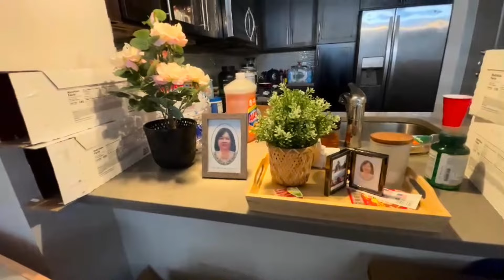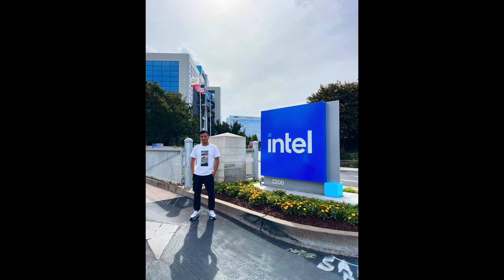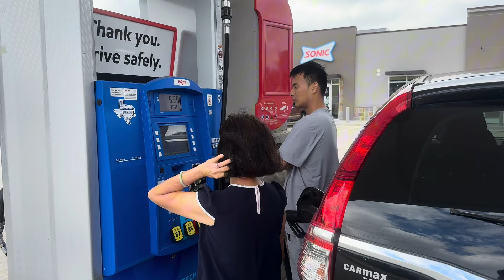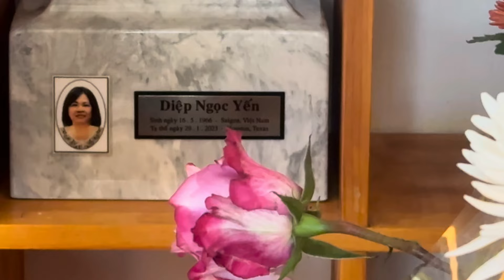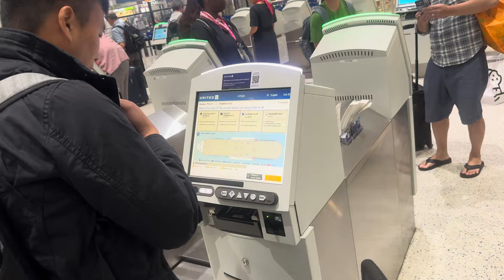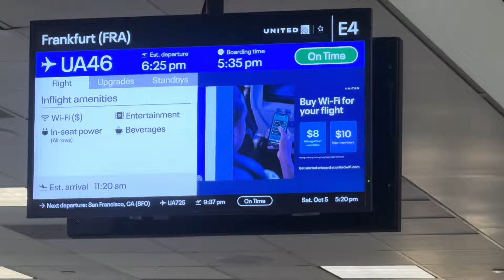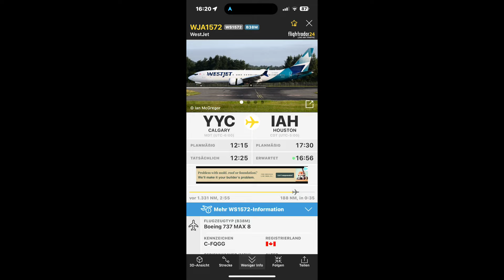San Francisco 09.2024